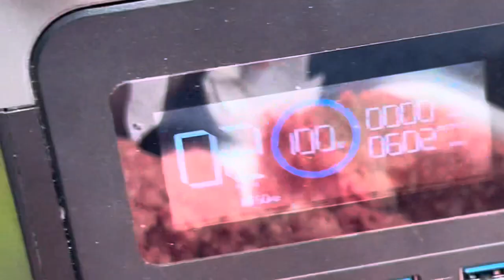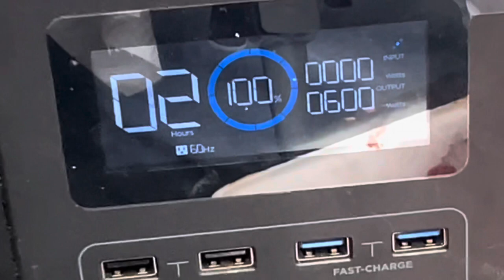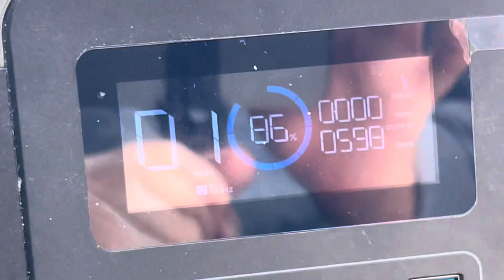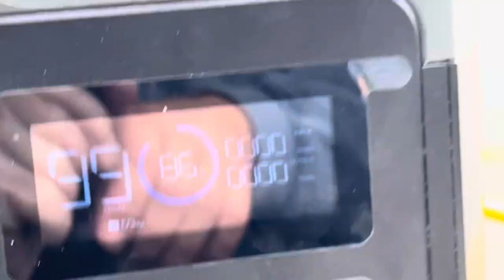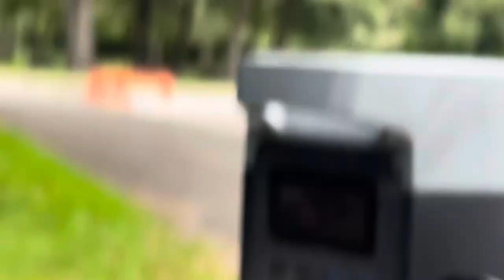Van Life - Tiny E-Grill, Watered Down Meat, Carnivore Diet | S01Ep70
Have you come across watered down meat? Is this the new normal?

Fullfilling Carnivore  meal. What could be better than meat ? Nothing !

Permission granted : 8/30/2023